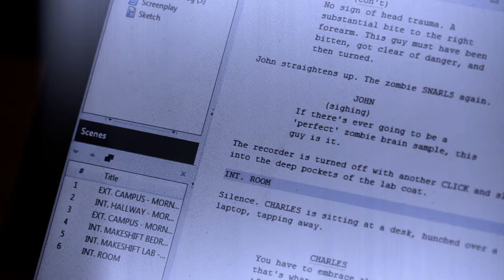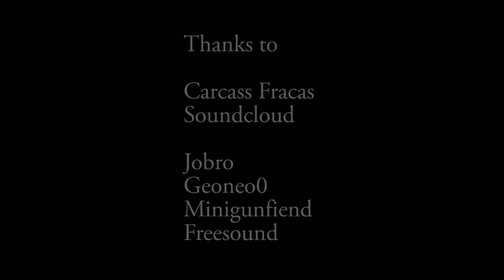The Script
Charles interest is Horror Films. This short is a 90 seconds tongue in cheek view of the genre.